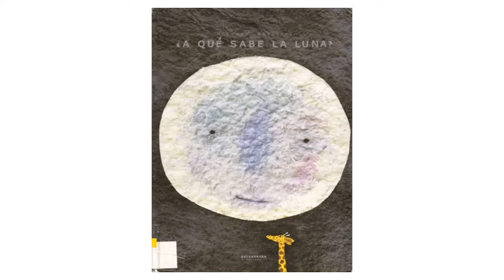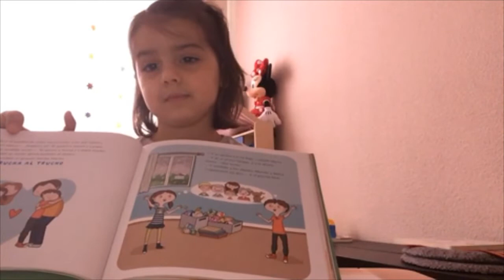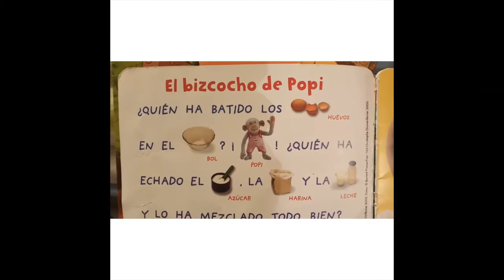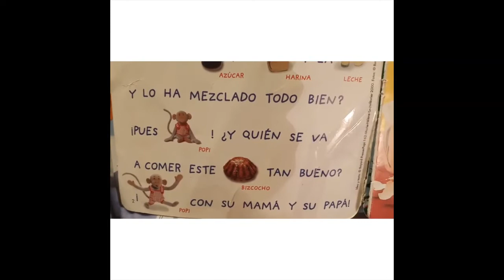VALDEBERNARDO 1º Ed. Infantil "DÍA DEL LIBRO 1º EI- C"